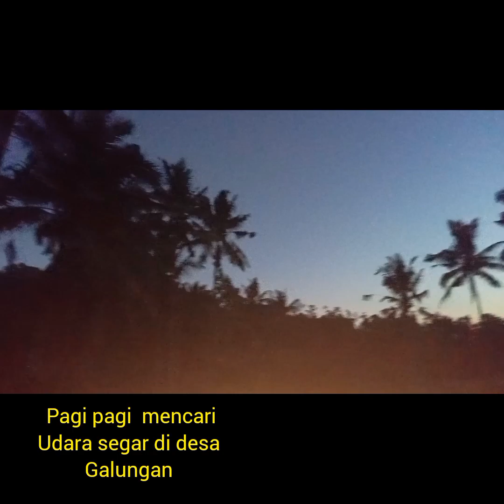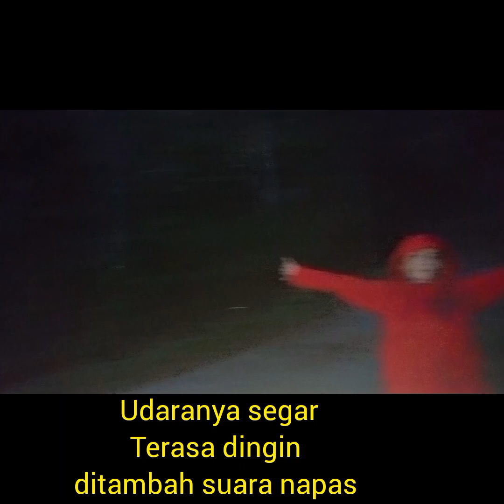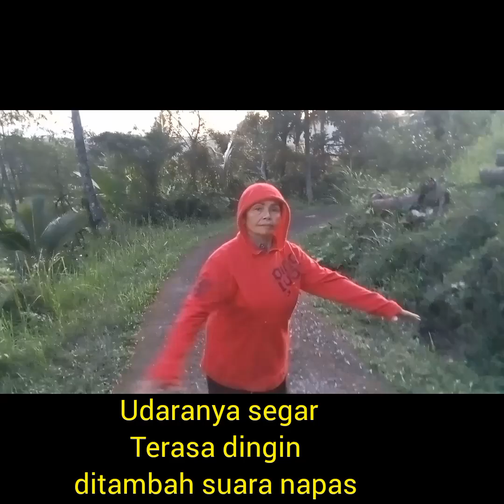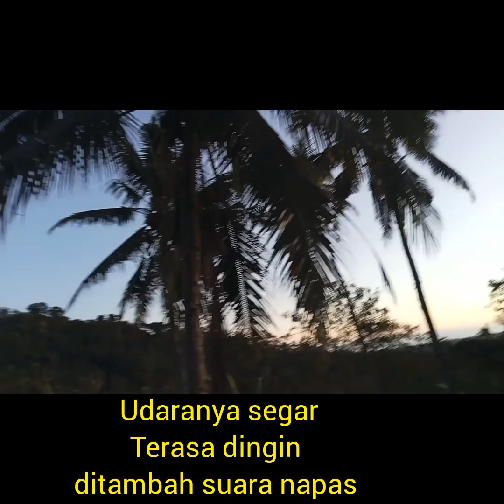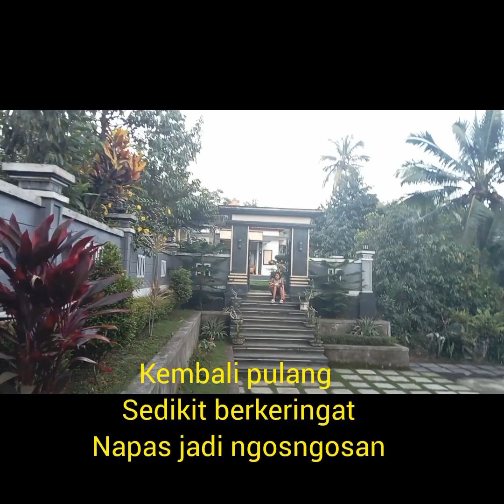Kegiatan Lansia pagi hari, mencari udara segar#Kesehatan#Aerobik